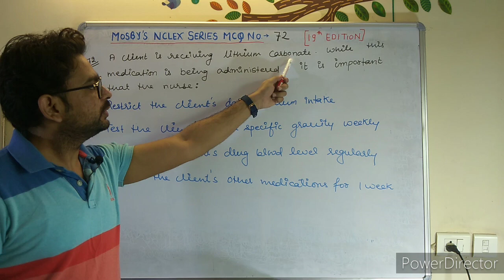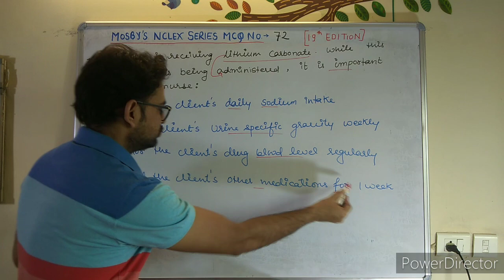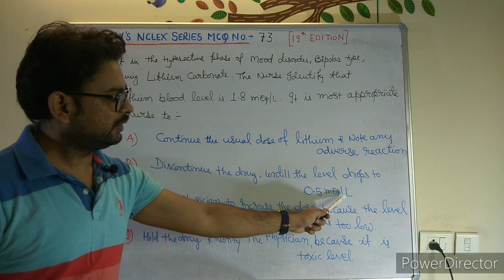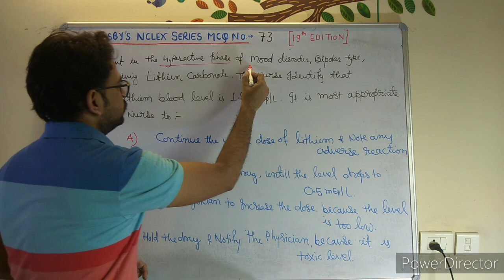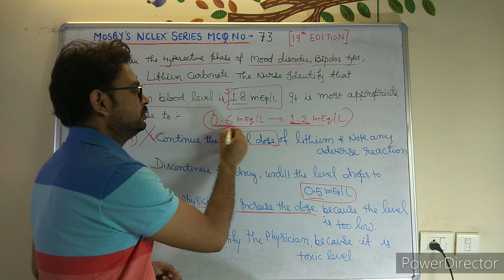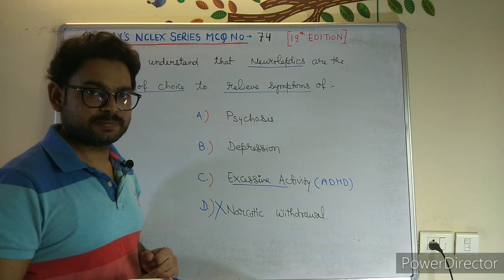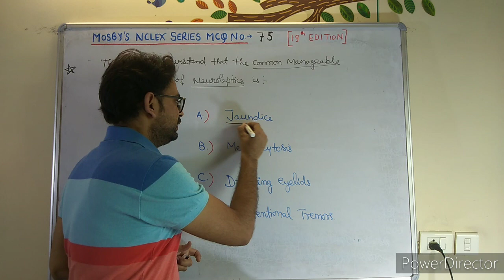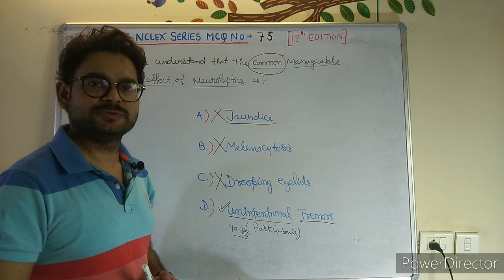Mosby Nclex Series MCQ NO- 72-73-74-75# Upen Sir Lectures# Nursing Officers# Staff Nurse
Mosby question and answers in hindi
Mosby Nclex Question in hindi
Nclex question and answers in hindi
Nclex mosby Practice question
Nclex question for nursing in hindi